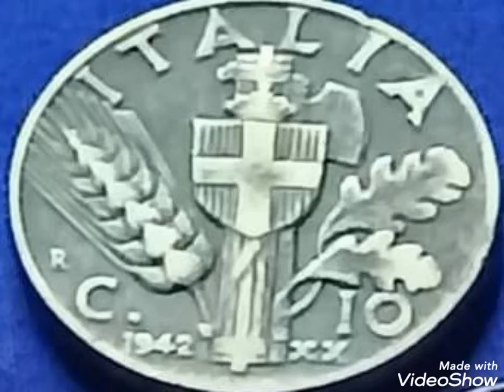1942 Itly & 20 Cent Vittorio Emanuel III,coin value and price rare .